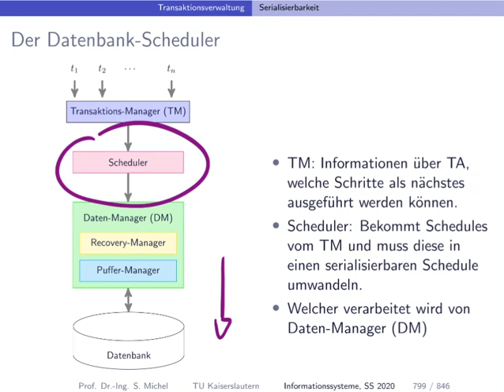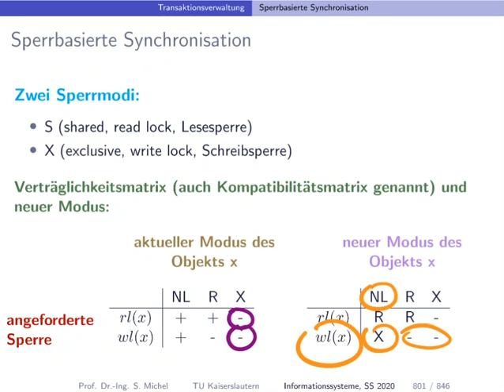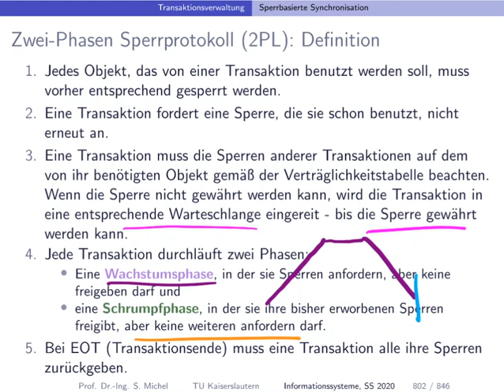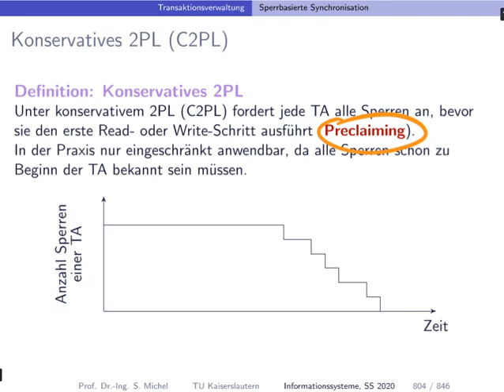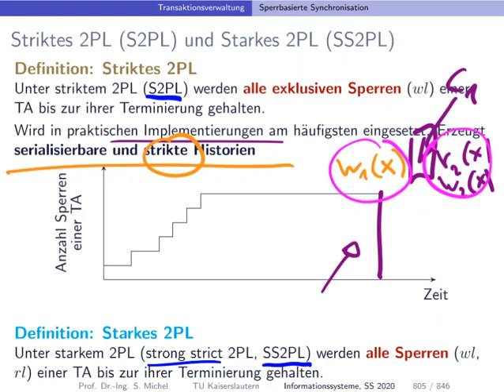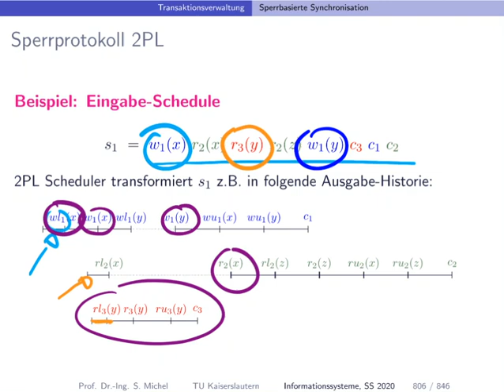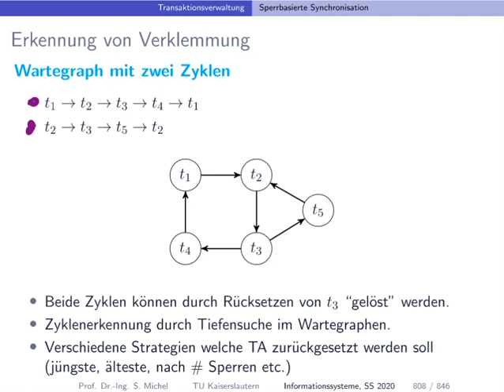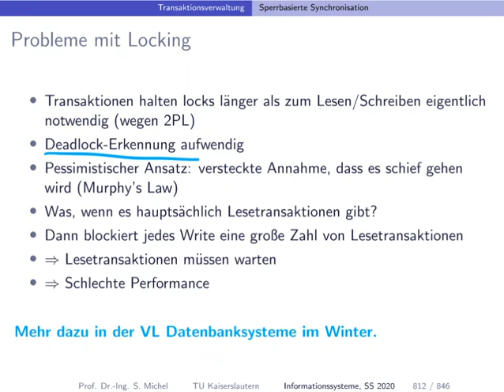066 datenbankscheduler zwei phasen sperrprotokoll